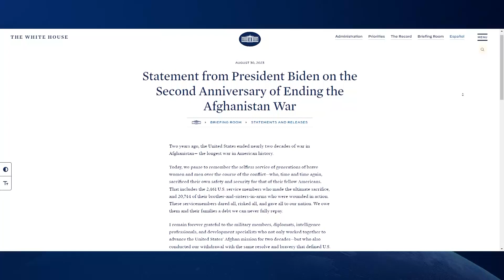Biden Lauds Service of 'Generations of Brave Women and Men' in Afghanistan